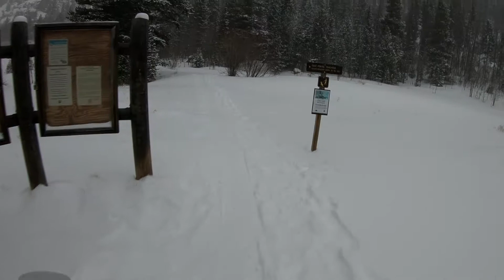ZAC WELLS MOFFAT TUNNEL SNWSHO GOPRO 03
ZAC WELLS MOFFAT TUNNEL SNOWSHOE 03